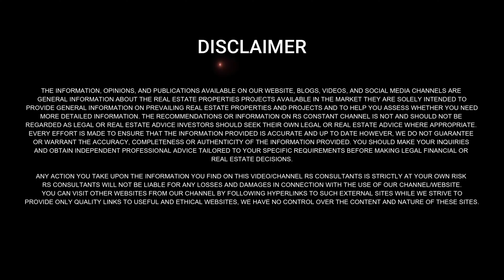Testimonial Video | Mr. Shailendra Mishra | ABC Sector 135 | RS Consultants Review Video.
In this testimonial video, you'll hear our satisfied client Mr. Shailendra Mishra from Assotech Business Cresterra is located in Sector 135 Noida.

We take pride in our reputation for providing honest advice, personalized service, and unmatched expertise in the industry. Our commitment to excellence is reflected in the glowing testimonials we received, and we are thankful for the trust and confidence our clients have placed in our services.

If you are in need of real estate services, we invite you to watch our testimonial video and learn more about what makes our Company stand out.

We hope you'll 👍 Like this video and 💬 Comment on what you liked and what you want to see in our upcoming Videos.

About Us - We are a group of 10-12 dedicated and committed real estate professionals having experience of 10-12 years in the real estate market. We specialise in commercial establishments dealings across Noida.
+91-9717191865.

 / rsconsultants09

 / rsconsultants09

 / rs-consultants09